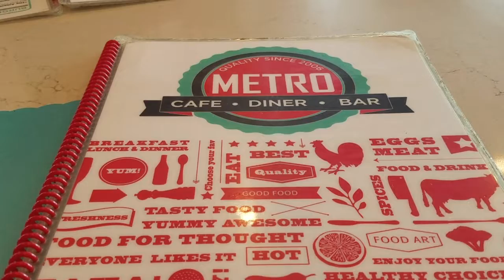PANICKING ABOUT LIFE & MAKING GNOCCHI//VLOG #5 😟🍝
Pandemic life is stressful yet highlighted with little moments that allow us to enjoy life. This week's vlog is short, but I try to stay positive while I think about life right now and what could come. There are good things though! I am able to see and hang out with my grandma and check in with a friend I haven't seen in over a year. Things are a mixed bag of feels, but I am trying to plan for the future that may be brighter than we expected.

~~Comment where you want to travel~~